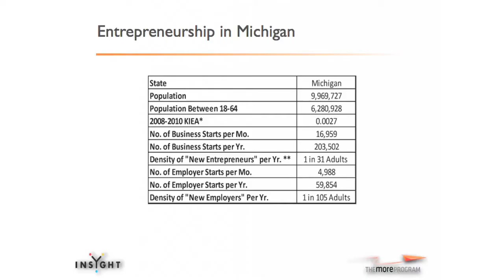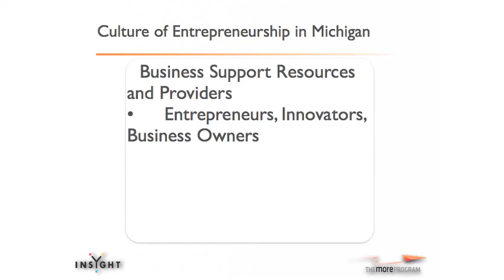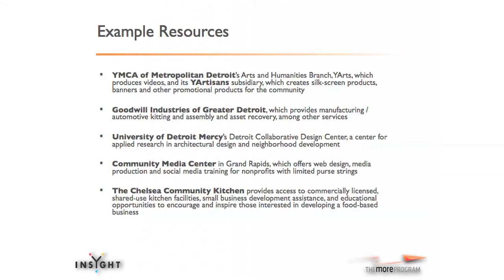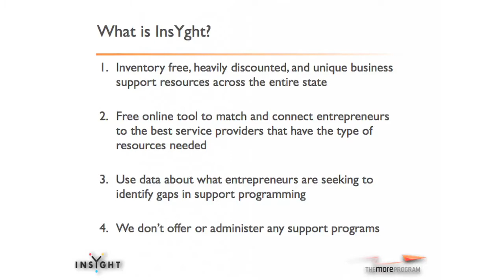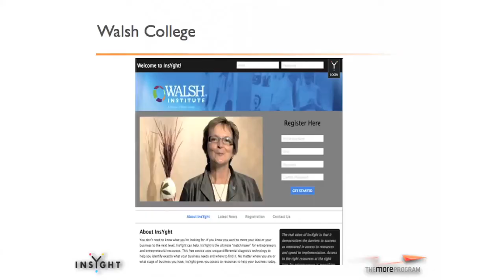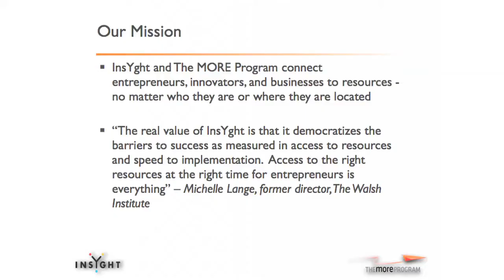new KEN AGACINSKI